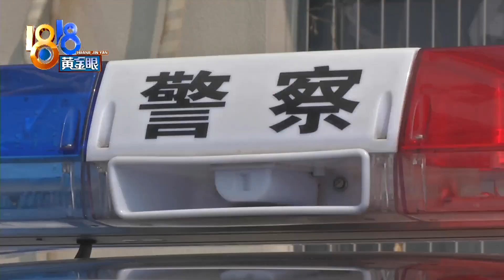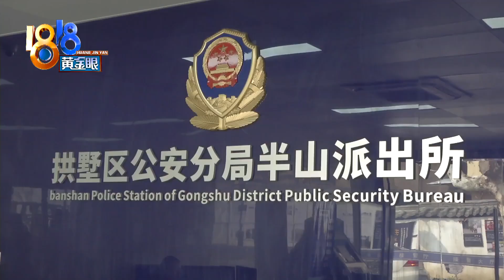两个月盗窃超市26次，吃不完的菜还送人【1818黄金眼】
【两个月盗窃26次 吃不完的菜还送人】杭州一家生鲜超市盘货时发现异常，翻看监控，发现有个老太太在偷菜。警方调查后有些吃惊，嫌疑人在两个月左右的时间里，竟在超市实施盗窃26次，而且已经超出自身需求，偷来的菜吃不完送人。

新闻标签：